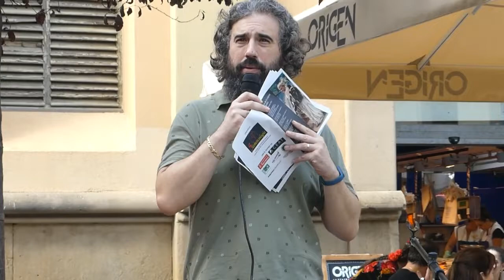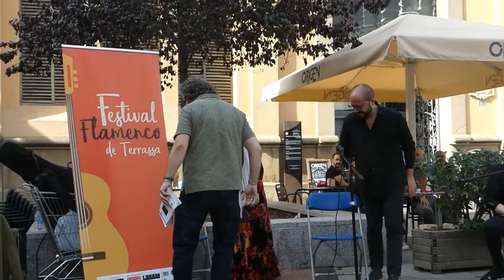Presentación Flamenco al Carrer Festival Flamenco Terrassa 19-10-2022